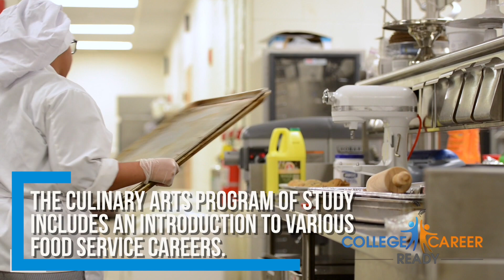Celebrating CTE Month: Culinary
The Culinary Arts program of study includes an introduction to various food service careers. Students develop a broad understanding of American Culinary Federation (ACF) skills and competencies, practice the fundamental concepts and techniques of food preparation and professional industry standards, and demonstrate appropriate principles of cooking practices, safety and sanitation procedures, knife skills, and meal planning. Students will participate in a monitored work-based learning internship with a chef in the industry. Upon acceptance into the program students will be required to purchase specific materials such as a uniform, proper shoes, and trade tools. Recommended Electives: Entrepreneurship, Financial Literacy for Teens, and International Culture and Cuisine.